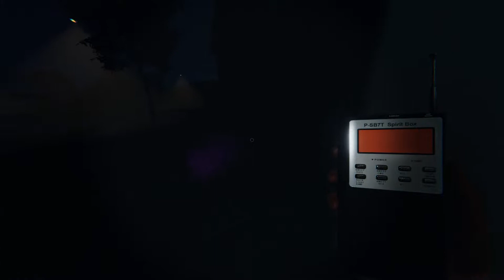【Phasmophobia】悪い顔してるｗｗｗｗ パート４